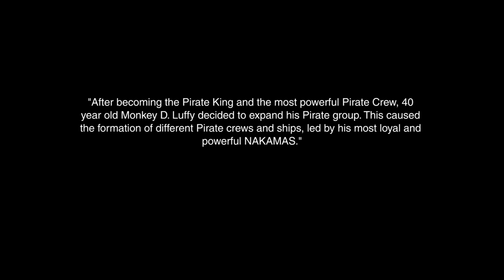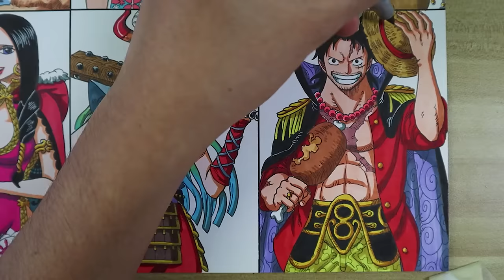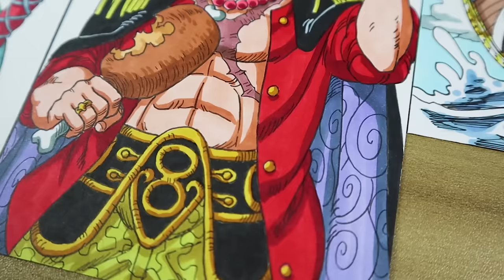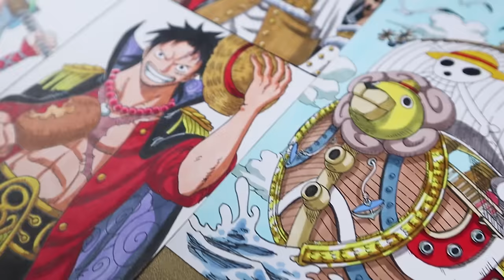[ PART 3 ] Drawing the Straw Hat 21 Yrs. Later w/ their Own Vice Captains & Pirate Ships | One Piece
Hoping you'll enjoy the third part as well as I reimagined the Straw Hat Pirates 21 years later from One Piece.

▶Free time